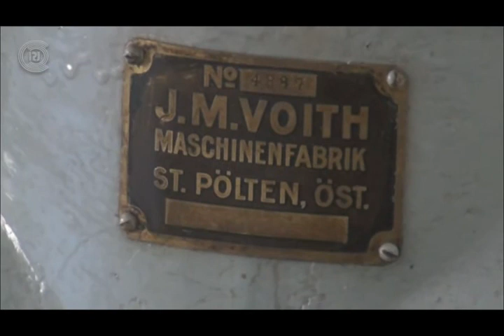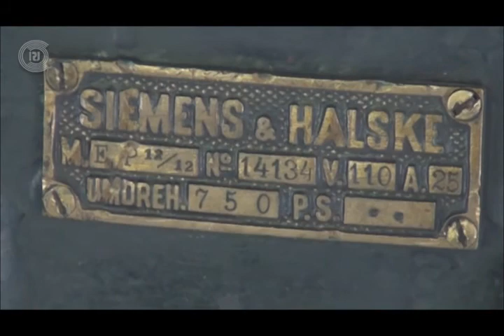Centrale idroelettrica "Vučje" -- perla del patrimonio mondiale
La Centrale idroelettrica a Vučje, nei pressi di Leskovac, venne fondata nel lontano 1903, come seconda in Serbia, e da allora produce in continuazione energia elettrica, in cui non l'anno disturbata neanche le guerre.